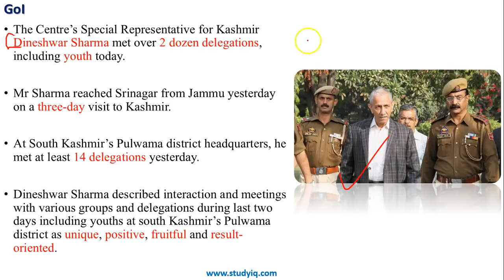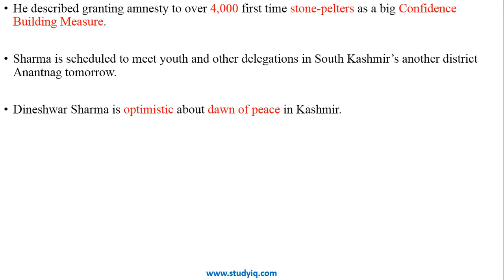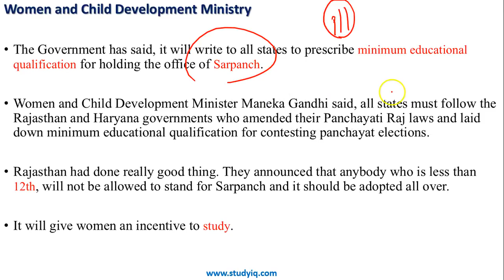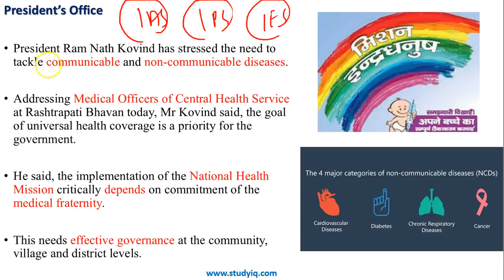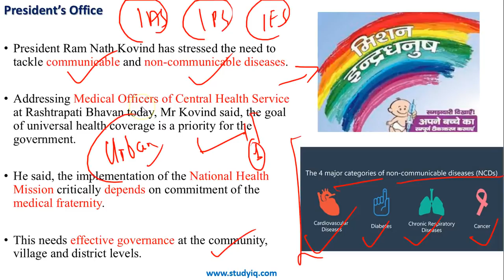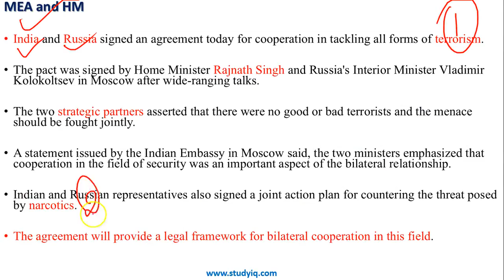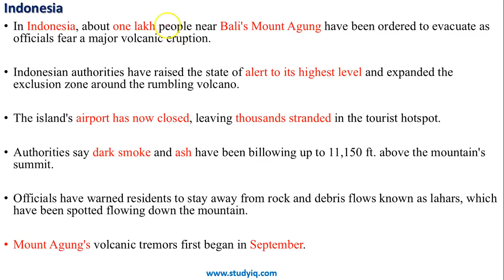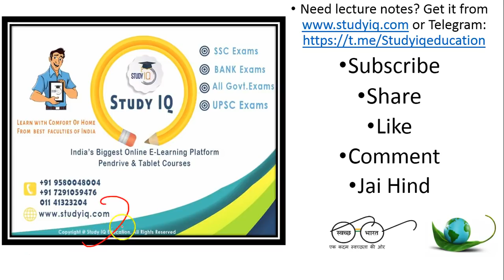English 27 November 2017 - PIB - Press Information Bureau news analysis UPSC IAS UPPCS MPPCS SSC